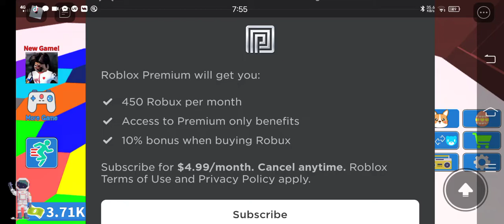COLOR BLOCK CHALLENGE || ROBLOX